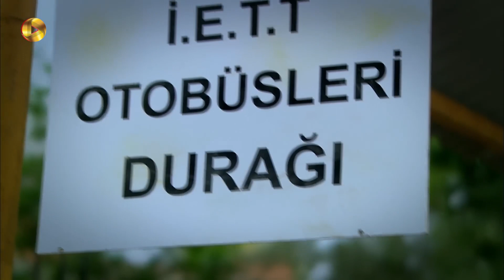Roozi Roozegari- Episode 106 - سریال ترکی روزی روزگاری - قسمت 106 - دوبله فارسی - ورژن 90 دقیقه ای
سریال ترکی روزی روزگاری - قسمت 106 - ورژن 90 دقیقه ای

جمیله سرانجام بهار را به خانه سونر می برد تا با او آشنا کند. جمیله می خواهد بهار کار مربیگری دنیز را برعهده بگیرد. ولی سونر و بهار به محض دیدن هم طبق چند برخورد قبلی باز هم با یکدیگر بحث می کنند و سونر از بهار می خواهد خانه اش را ترک کند. ًعثمان سعی می کند به دور از چشم میتات با آیچه صحبت کند و از او پیغامی برای مته ببرد. آیچه که از طرف میتات زیرنظر است، به هیچ وجه نمی تواند از مدرسه و یا از خانه شان بیرون برود. عثمان به او می گوید امشب به جلوی خانه شان برود و از شربت فروش داخل کوچه شربت بخرد. پلین سرانجام حقیقت را به زهرا می گوید و توضیح می دهد اکرم پدربزرگ واقعی اوست. او اعتراف می کند قبل از ازدواجش با احمد همسر هاکان بوده و هاکان پدر واقعیش است. عارف جمیله را به داخل خانه ی علی دعوت می کند و بعنوان صاحب خانه در مورد تغییراتی که تصمیم دارد در خانه اعمال کند با او مشورت می کند. جمیله از او می خواهد برایش کمی ساز بزند و بخواند و.
داستان سریال روزی روزگار به حدود سال 1960 میلادی بر می گردد. داستان خانواده ی آکارسو؛ پدر خانواده علی کاپیتان کشتی است و مدام در سفرهای طولانی و دور از خانه و خانواده اش به سر می برد. همسر علی، جمیله مادر چهار فرزند است که در نبود پدر زندگی و فرزندان را اداره می کند. خانواده همیشه دلتنگ پدر و منتظر برگشتن او از سفر هستند. کاپیتان علی آخرین باری که از سفر برمی گردد کاری می کند که دور از تصور همه و به خصوص خانواده اش بود. او با دختری خارجی به نام کارولین برگشته و با این کارش باعث ایجاد تغییر و اتفاق های جدید می شود. عثمان پسر کوچک خانواده راوی داستان است.

 @OTV Gold
 @OTV Drama
 @OTV Plus

 @@Turkishserial @dubbed serial@roozi roozegari@Mohammad Fiali@Basim Beiq@Khosro Shakibai@Morad Beik@Sadreddin Hejazi@Makhour@Shohre Soltani@Masoumeh@Mahmood Pakniat@Hesam Beiq@Parviz Poorhosseini@Ghodrat